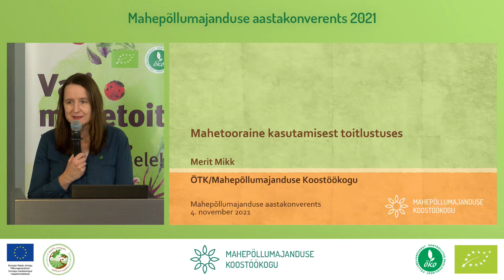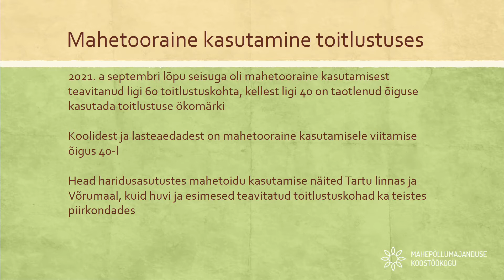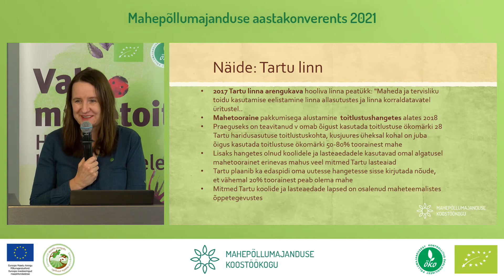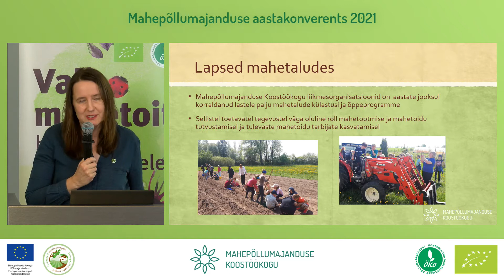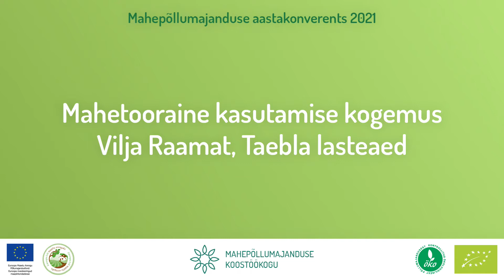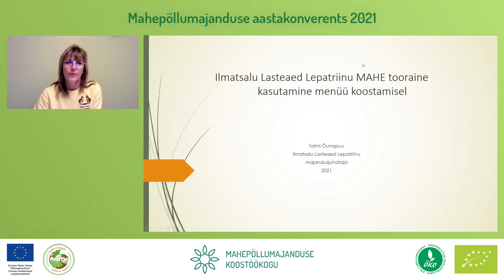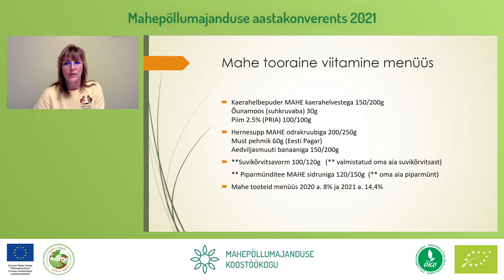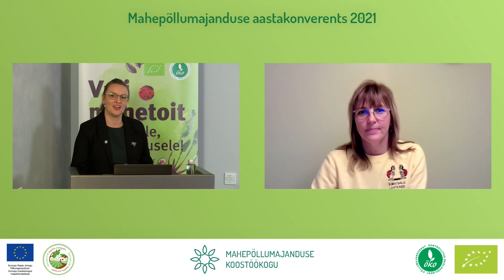Mahetoitlustamine Praktikute kogemused